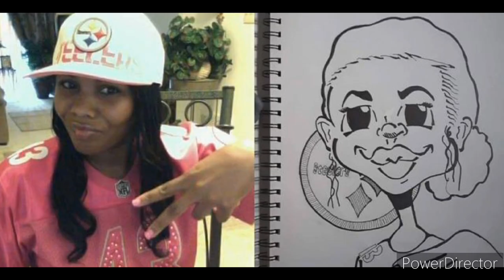VRAD RITE CARICATURES Caricaturist: BAZZ @vradrite on Instagram